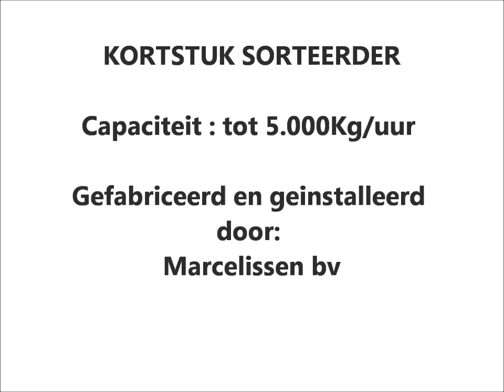Sorteermachine voor Wortellen en Baby Carrots - Marcelissen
In deze video wordt de Kortstuk Sorteerder – SV weergegeven. Met deze machine kunnen producten gedoseerd en gesorteerd worden. Ook kan de machine voor beide doeleinden ingezet worden met als hoofddoel het uitsorteren van onbruikbare producten.

Door het trildek van de machine worden de producten horizontaal over een plaat getransporteerd. In deze plaat zitten ronde gaten. De reden hiervoor is dat de te korte stukken kantelen in de gaten. Hierdoor vallen de te korte stukken op het onderste dek.

De diameter van de gaten bepaalt de sorteermaat van de producten die getransporteerd worden over het trildek. Het is zeer eenvoudig om de platen van de machine te verwisselen. Ook kan de machine functioneren als een ontwateringstriller. De maximale capaciteit van de machine bedraagt 8.000 kg/uur.

Wilt u meer weten over de machine? Ook kunt u klikken op onderstaande link om naar de machine pagina te gaan.